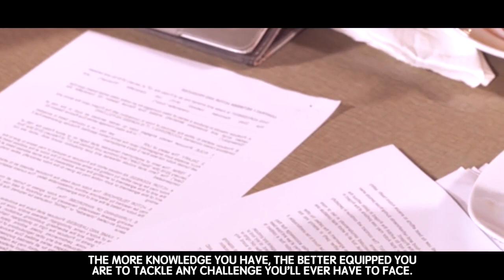HABIT 04: STAY FOCUSED, & DO NOT GET DISTRACTED! - MUSLIM SUCCESS SERIES